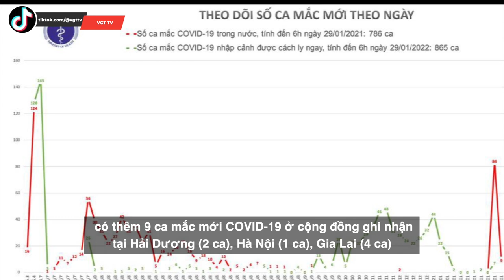Dịch Covid-19 ngày 3/2 - Công bố 9 ca lây nhiễm cộng đồng - Hạ Long phát hiện 3 ca dương tính mới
Bản tin 6h ngày 3/2 của Ban Chỉ đạo Quốc gia Phòng chống dịch COVID-19 cho biết có thêm 9 ca mắc mới COVID-19 ở cộng đồng ghi nhận tại Hải Dương (2 ca), Hà Nội (1 ca), Gia Lai (4 ca) và Bình Dương (2 ca).
- Thành phố Hà Nội ghi nhận 01 bệnh nhân (BN1883): 1 F1 của BN1814 liên quan ổ dịch thành phố Chí Linh, tỉnh Hải Dương.
- Tỉnh Hải Dương ghi nhận 02 bệnh nhân (BN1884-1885): là công nhân thành phố Chí Linh, tỉnh Hải Dương, đã được cách ly, không có nguy cơ lây nhiễm ra cộng đồng, lấy mẫu xét nghiệm lần đầu âm tính ngày 28/1.
- Tỉnh Bình Dương ghi nhận 02 bệnh nhân (BN1886-BN1887): 2 F1 của BN1843, BN1801 liên quan ổ dịch thành phố Chí Linh, tỉnh Hải Dương.
- Tỉnh Gia Lai ghi nhận 04 bệnh nhân (BN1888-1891): 3 F1 liên quan ổ dịch Công ty POYUN, tỉnh Hải Dương; 1 ca bệnh đang được điều tra dịch tễ.